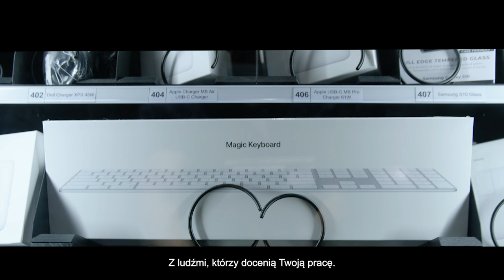Data Science at Allegro